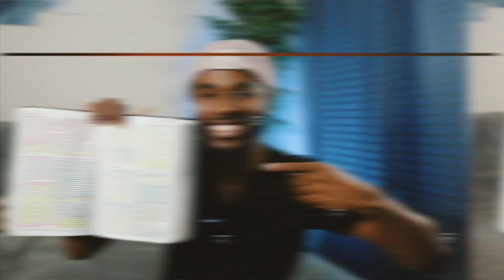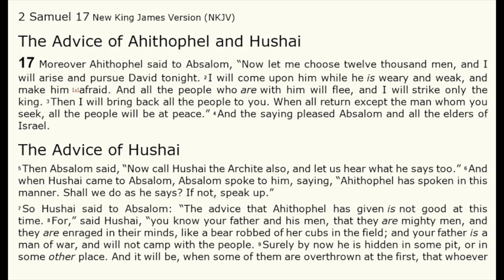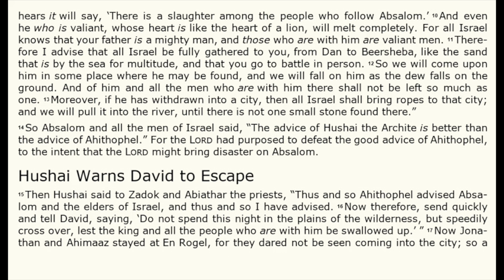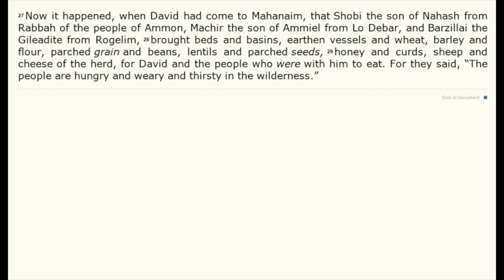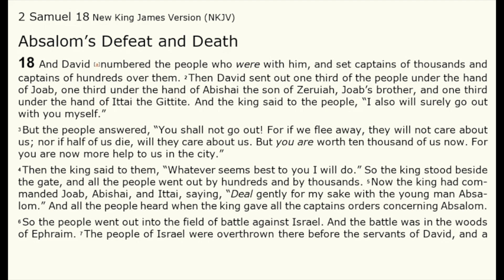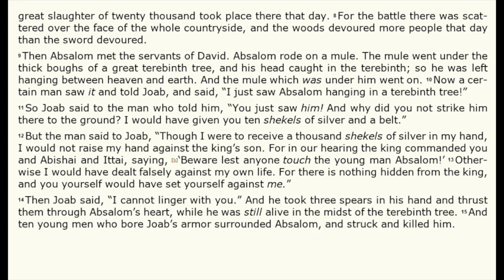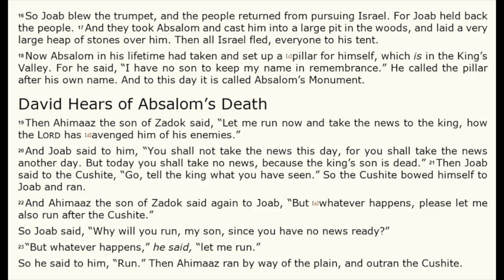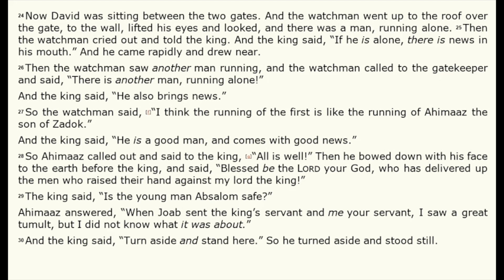BIBLE STUDY WITH ME! | 2 SAMUEL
Today is Day 112/365 and we are studying 2 Samuel 17-18, where we learn/read about God's judgment coming to pass for David as he deals with is son Absalom trying to take his throne.

Anthony breaks down topics and important lessons from the bible and how to apply them to your daily life. The bible can be difficult to understand or stay consistent with so I pray this can be a resource for you as we read the bible in a year.